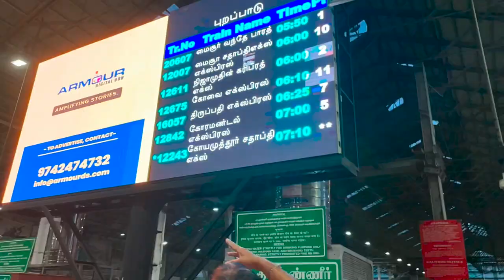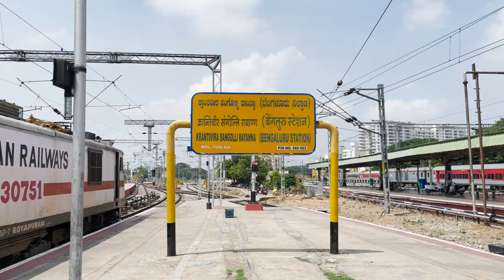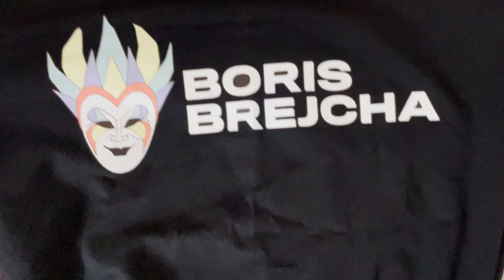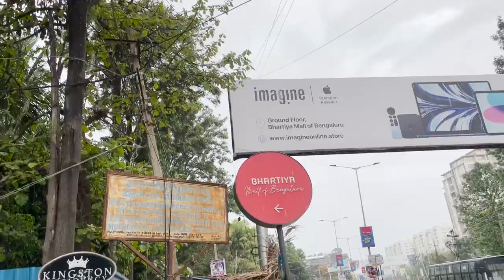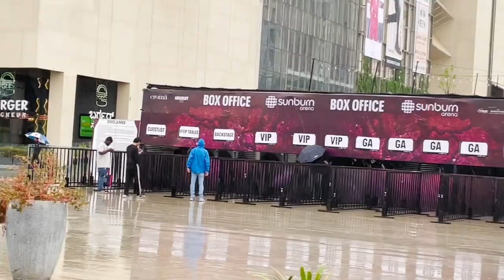The Ultimate First-Time Techno Experience at Boris Brejcha India Tour [VLOG] | Sunburn 2023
In this VLOG, join me on my ultimate first-time techno experience at the Boris Brejcha India Tour! I visited the concert in Bangalore on 6th of May and it was an unforgettable night full of techno music madness.

In this video, I take you on a journey through the concert, showing you the amazing lights, the crowd, and of course, Boris Brejcha himself. As a first-timer to techno music, I was blown away by the energy and vibe of the concert.

If you're a techno fan, or even if you're new to the genre like I was, you'll love this VLOG. Watch as I dance the night away and experience the ultimate techno concert with Boris Brejcha in India.